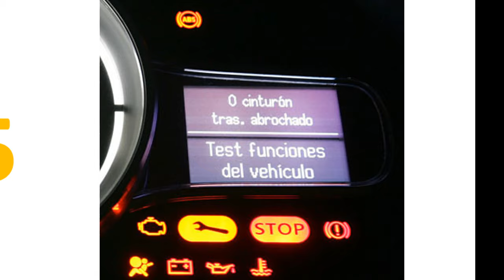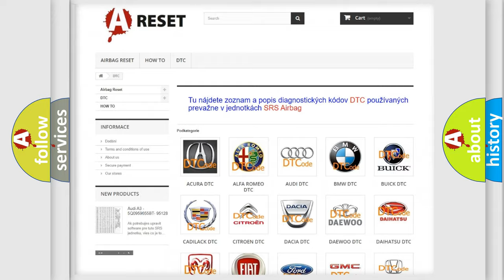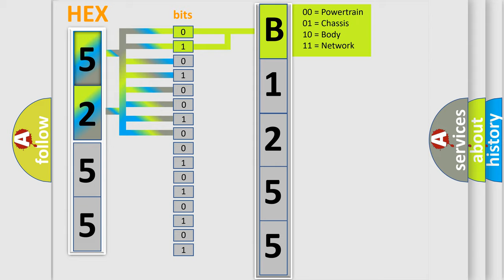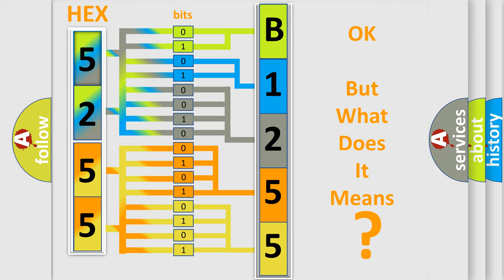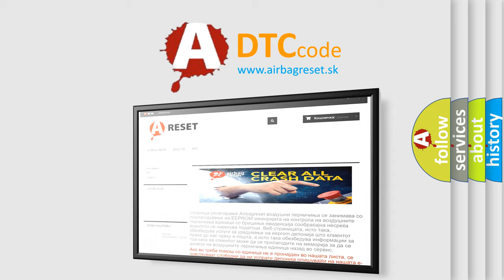DTC Lincoln B1255-51 Short Explanation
Contents:
0:21 Basic DTC analysis according to OBD2 protocol standard.
1:48 Insight into programming
2:58 A diagnostically understandable description of the Diagnostic Trouble Code
3:05 Basic error definition

Make:
Lincoln
Code:
B1255 51
Definition:
Tire Pressure Sensor 6 - No Signal
Description:
The Tire Pressure Monitoring (TPM) system, when all components are operating correctly, will automatically learn TPM Sensor IDs (new or existing) on every ignition or drive cycle, and locate the sensor to the correct position on the vehicle if the vehicle has been off (not driven) for 15 minutes prior to the drive.
Cause:
NON-FCC COMPLIANT COMPONENTS (ADDED ELECTRONICS)AFTERMARKET TIRES or WHEELSINTERMITTENT TIRE PRESSURE MONITORING (TPM) SENSOR INTERNAL DTCTIRE PRESSURE MONITORING (TPM) SENSORREMOTE START ANTENNA COAXIAL CABLE (IF EQUIPPED)REMOTE START ANTENNA (IF EQUIPPED)RADIO FREQUENCY HUB (RF-HUB) MODULE
Failure Type:
Not Programmed